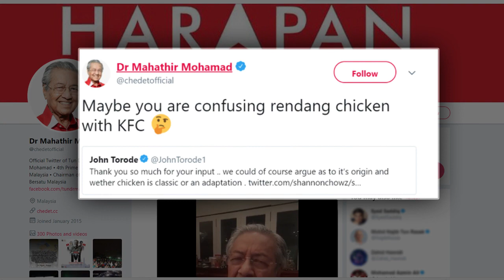不合外国评审口味 仁当鸡"不爽脆"掀争议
我国著名马来传统美食"仁当鸡"，近期登上英国厨艺竞赛节目《Master-Chef》。不过这道菜对节目评审而言，是一道难以下咽的食物，原因是"仁当鸡"的口感不够爽脆。结果来自我国的参赛者扎乐哈因此被淘汰，无缘晋级。而这个淘汰理由上至我国首相纳吉、下至普罗大众，都感到难以接受，认为评审完全错把"仁当鸡"当成了炸鸡！

Master Chef评审团：“我喜欢"仁当"的味道，它有椰子的甜味，不过（仁当鸡）的皮却不够爽脆，这完全不能入口，仁当的酱汁我也不能吃，我认为以"仁当鸡"作为配菜是个错误。”